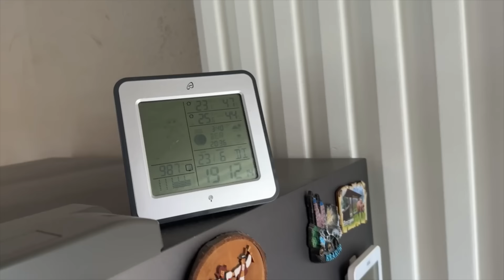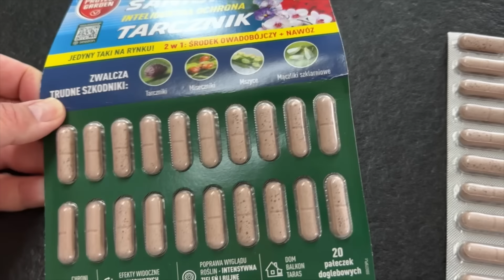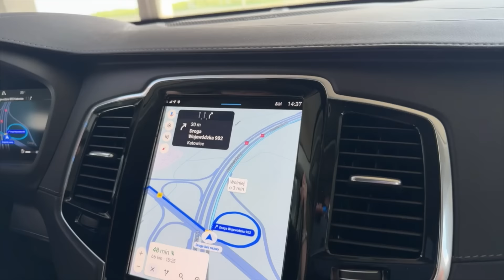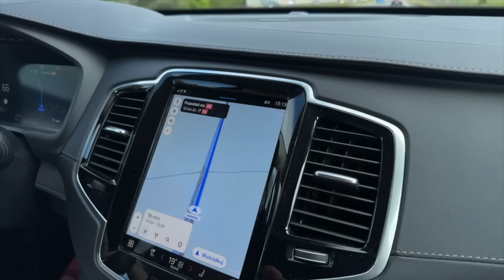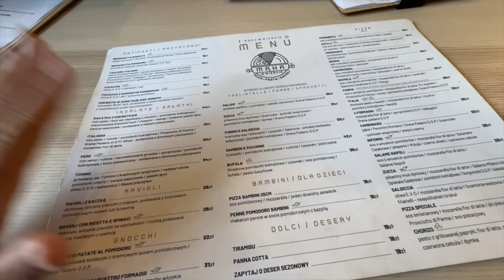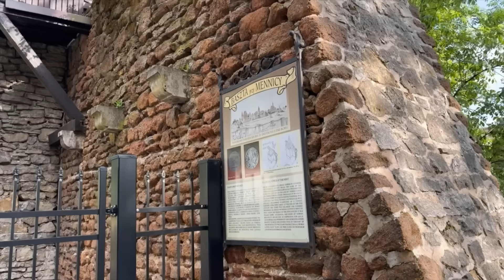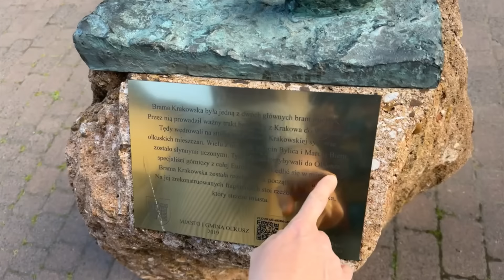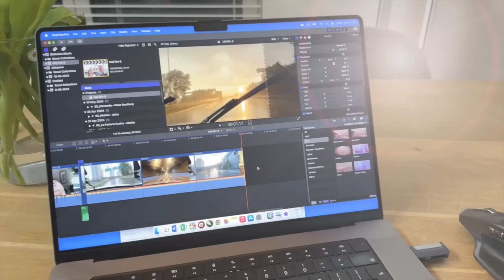PROBLEM Z NADCIŚNIENIEM! Muszę iść do lekarza! | DAILY VLOG #247 MARZENA i MAREK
W dzisiejszym daily vlogu zobaczycie między innymi: naszą niedzielną rutynę z pysznym śniadanie Marka. Zabierzemy was na wycieczkę do Olsztyna, gdzie trafiliśmy na trwający na rynku zjazd food track'ów. W drodze powrotnej zaskoczyła nas burza. Dzień zakończyliśmy kolejną inhalacją króliczka, nadal czekamy na efekty leczenia.